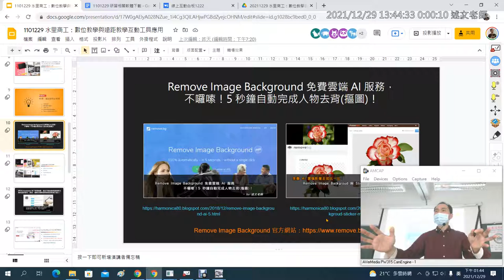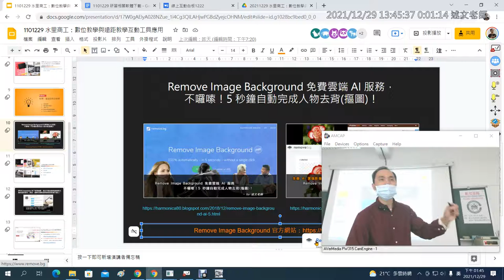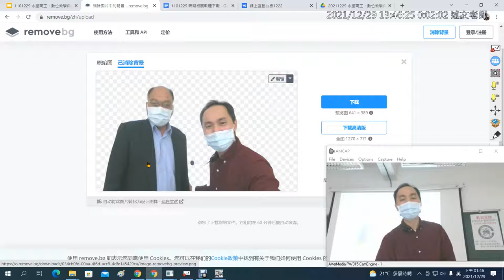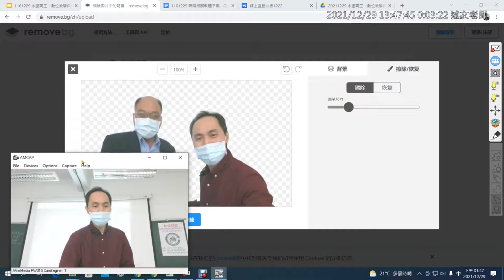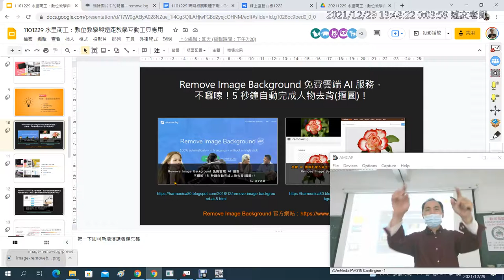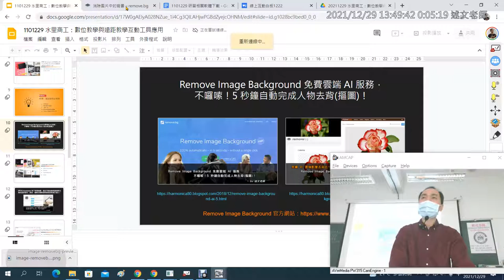03：AI雲端去背應用